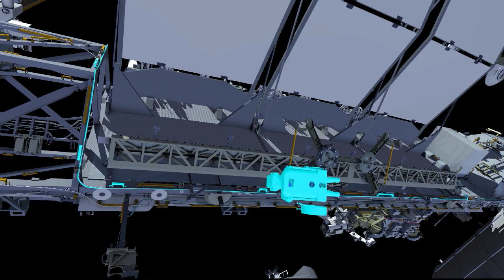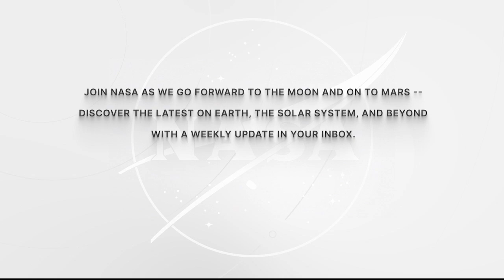Expedition 66 Spacewalk 79-80 Preview Briefing - March 14, 2022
NASA hosted a news conference at NASA’s Johnson Space Center in Houston March 14 to discuss a pair of upcoming spacewalks by astronauts to conduct ISS Roll-Out Solar Arrays (IROSA) 3A power channel preparation work and to replace radiator beam valve module hoses and make other upgrades on the International Space Station. NASA astronauts Kayla Barron and Raja Chari will conduct U.S. spacewalk 79 on March 15. The second spacewalk, U.S. spacewalk 80, will be conducted on March 23 with the spacewalkers to be named at a later date.